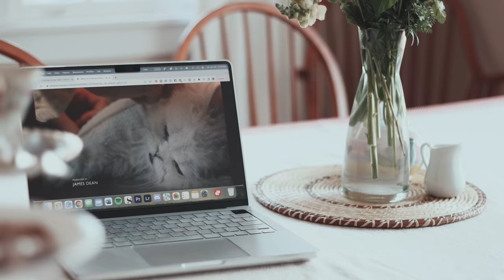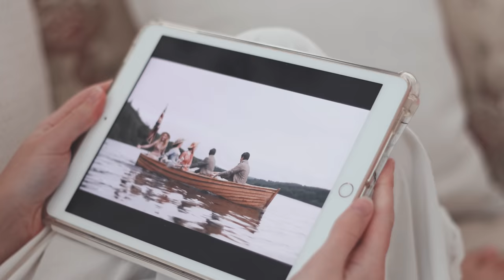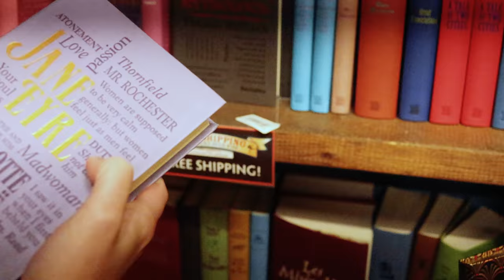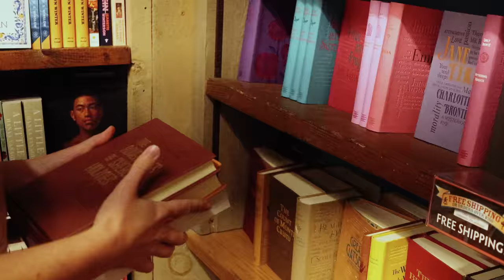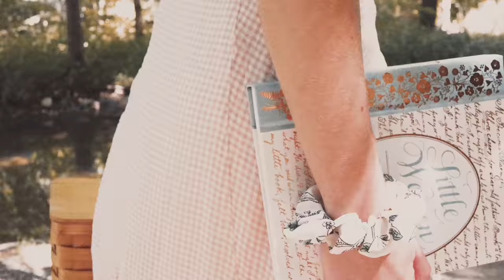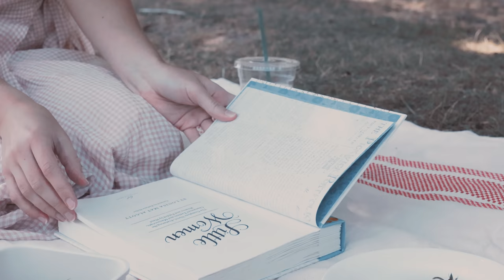Going on a Little Women inspired picnic, rewriting my book, and romanticizing summer ✨🌻 AUTHOR VLOG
It's summer in Vermont and I couldn't be happier! In this cozy behind-the-scenes vlog, I'm sharing a some highlights from my dreamy cottagecore summer: flower shopping, picnicking, rewriting my novel, drinking lots of tea, and romanticizing the season as much as possible. I hope this vlog gives you all the summer vibes and inspires you to notice the beautiful things in your life. :)

Loon sound effect from nicStage on FreeSound because of course the loons only called when the camera was off :') lol